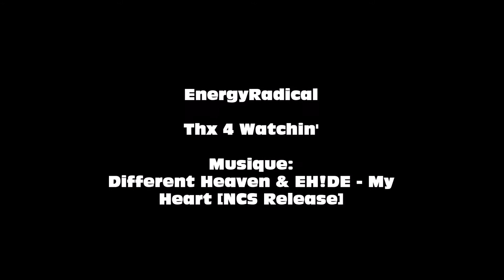CS:GO, ACE SUR CACHE + BONUS WALLBANG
un minimovie d'un petit ace en competitif sur cache, et un wallbang Vacation confirmed!

:D